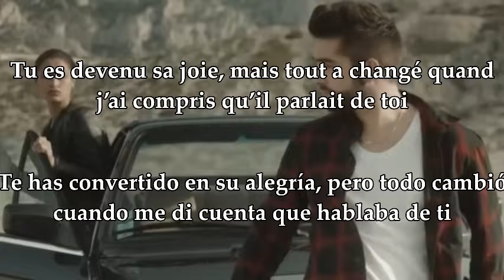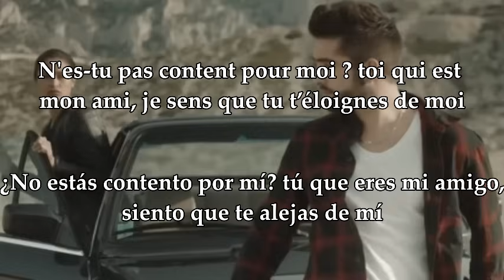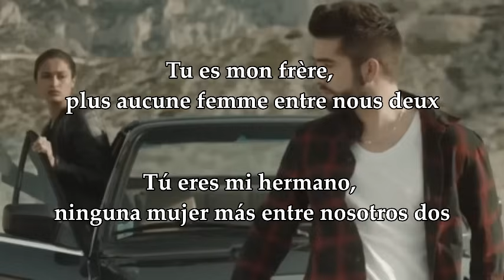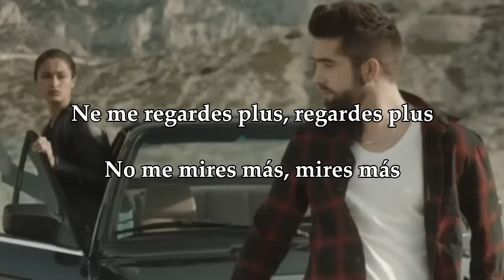Kendji Girac - No me mires más français/español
Kendji Girac - No me mires más paroles français / traducción al español